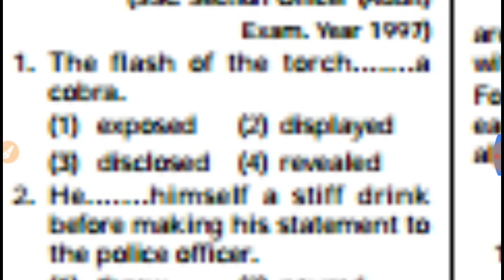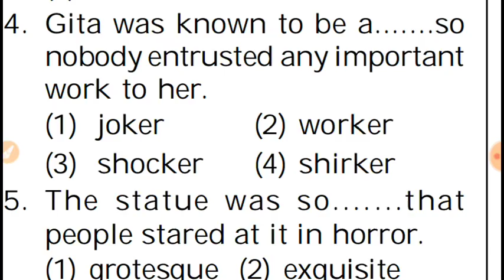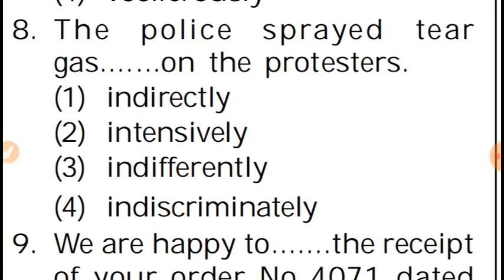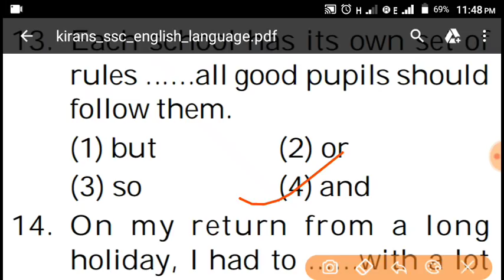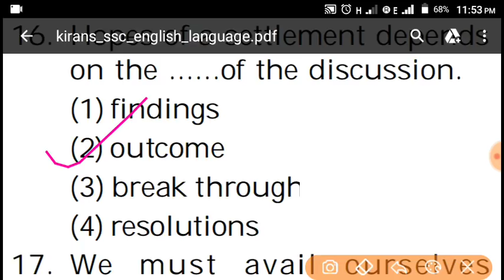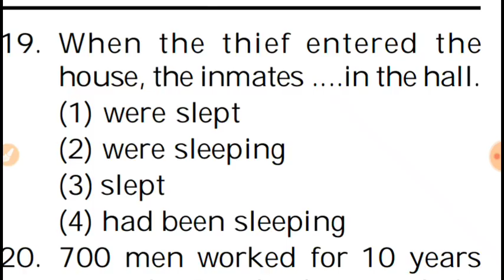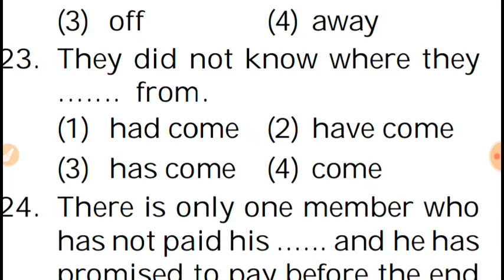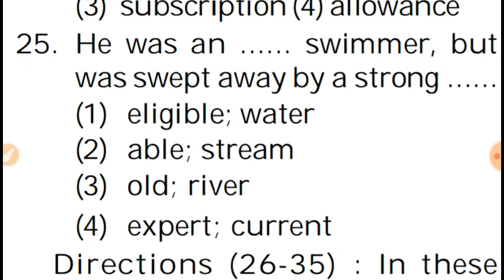UPTET SPECIAL ENGLISH IMPORTANT QUESTIONS- DAY-16 जरूर देखे